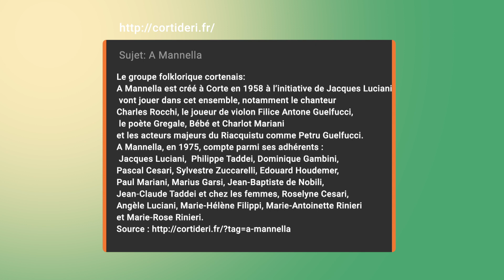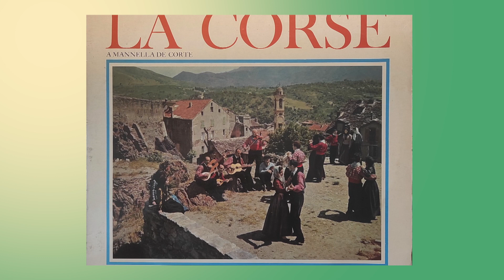A Mannella - Paghialla (1964)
A Mannella de Corte
Collection: en passant par la Corse. Véga 19.111 - Réédition de 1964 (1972 ?)
Le groupe folklorique cortenais:
A Mannella est créé à Corte en 1958 à l’initiative de Jacques Luciani. De nombreux poètes et musiciens corses connus vont jouer dans cet ensemble, notamment le chanteur Charles Rocchi, le joueur de violon Filice Antone Guelfucci, le poète Gregale, Bébé et Charlot Mariani et les acteurs majeurs du Riacquistu comme Petru Guelfucci. A Mannella, en 1975, compte parmi ses adhérents : Jacques Luciani,  Philippe Taddei, Dominique Gambini, Pascal Cesari, Sylvestre Zuccarelli, Edouard Houdemer, Paul Mariani, Marius Garsi, Jean-Baptiste de Nobili, Jean-Claude Taddei et chez les femmes, Roselyne Cesari, Angèle Luciani, Marie-Hélène Filippi, Marie-Antoinette Rinieri et Marie-Rose Rinieri.